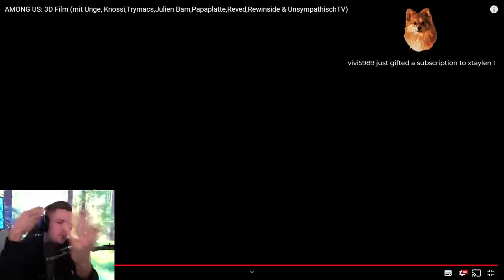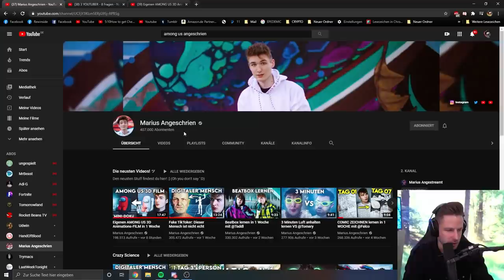Reaktionen auf den krassesten AMONG US: 3D Film auf YOUTUBE | Diese Jungs sind einfach VERRÜCKT!